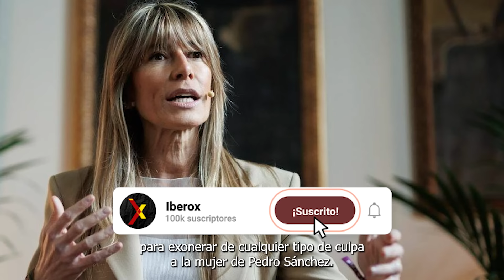BOFETADA de la UCO a Begoña Gomez: “Hay indicios de delito”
La investigación sobre Begoña Gómez sigue abierta. La Guardia Civil continuará adelante con las pesquisas al considerar que «existen indicios» de un presunto delito de tráfico de influencias. Los agentes ya han entregado un informe al juez instructor, pero descartan que sea definitivo. Fuentes de la investigación subrayan a THE OBJECTIVE que se trata de un documento «preliminar» y que la Unidad Central Operativa (UCO) no es competente para calificar delitos. El magistrado Juan Carlos Peinado no contempla por el momento archivar el caso y ha citado a otros seis testigos, entre ellos Carlos Barrabés, el empresario beneficiado por el Gobierno tras las cartas de apoyo firmadas por la esposa de Pedro Sánchez.

Peinado, titular de Juzgado de Instrucción número 41 de Madrid, recibió hace días el informe que solicitó a la UCO. Según reveló El País el pasado martes, el documento exonera a Begoña Gómez al no apreciar indicios de delito en sus actuaciones. Un escenario que descartan las fuentes de la investigación consultadas por este diario. Explican que se trata de «un informe preliminar» que hace una foto de la situación actual y que ese documento servirá de base para continuar las pesquisas.

«Es un avance», subrayan fuentes policiales indignadas con la filtración «tendenciosa» del informe. Estas explican que su función es describir los hechos, pero no calificar si existen delitos, ya que eso es algo que corresponde al juez. Peinado abrió diligencias contra Gómez por supuestos delitos de corrupción en el sector privado y tráfico de influencias el pasado 23 de abril. Lo hizo a raíz de una denuncia del sindicato Manos Limpias, que basó su escrito en noticias publicadas en distintos medios de comunicación, entre ellos este diario.